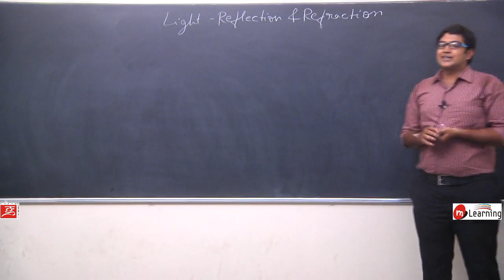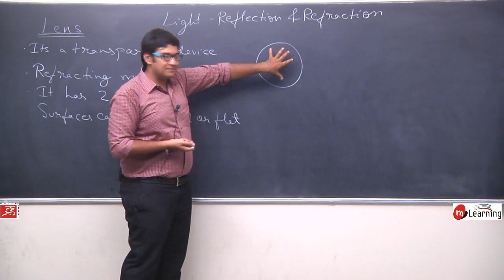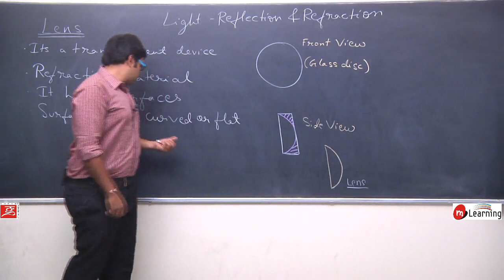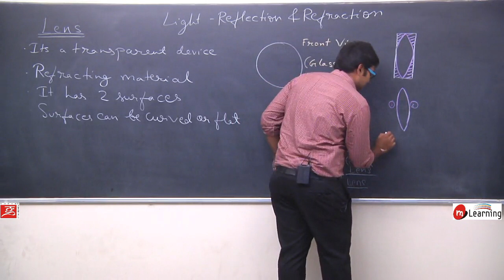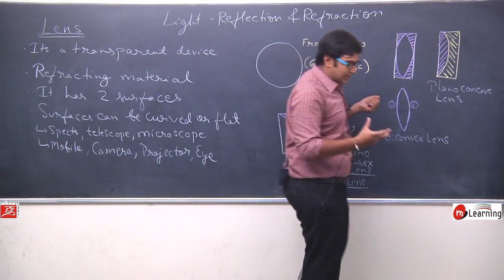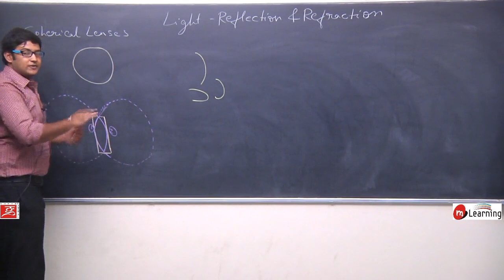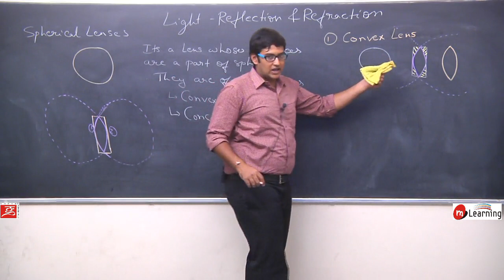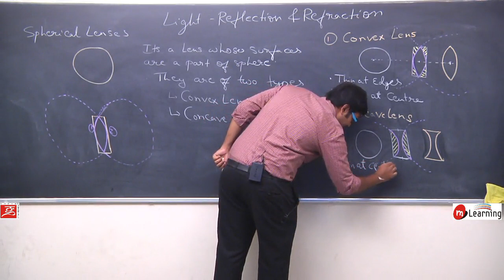Refraction of Light for Class 10th Physics - Lecture 13